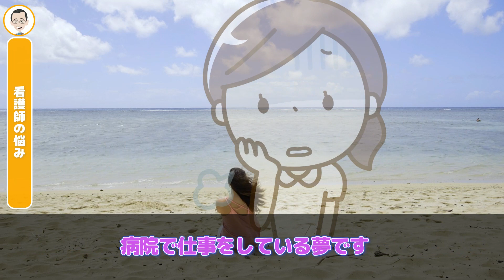友人からの悩み相談を「上手く解決する」一つの方法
【もくじ】
・看護師の悩み      ：00:16
・正観さんの言葉    ：01:08
・どう答えるのか    ：02:28

悩み相談をされたときに、
相手を励まして解決する方法をご紹介します。
この動画では、小林正観さんの本「ありがとうの奇跡」を元に考察しています。
小林正観さんの本は全国のうたしショップまたは、Amazonから購入できます。

【ありがとうの奇跡・Amazonページ】